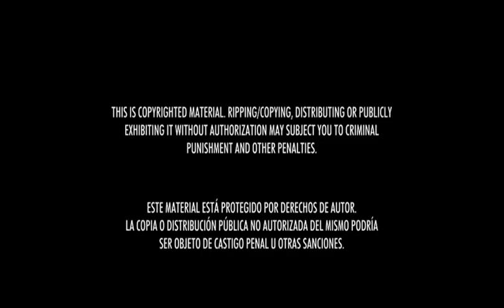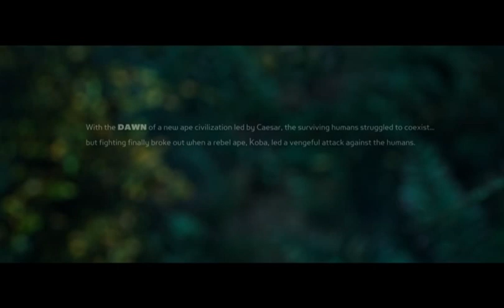LA GUERRA DEL PLANETA DE LOS SIMIOS (WAR FOR THE PLANET OF THE APES, 2017) | Inicio DVD España